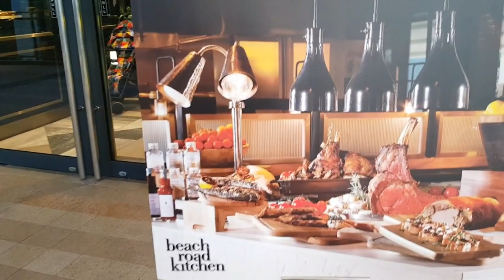EXPERIENCE JW MARRIOTT HOTEL BUFFET SINGAPORE, EXPLORE AND REVIEW WHILE CELEBRATING ANNIVERSARY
Celebrating Anniversary every year is very important in a couples life, so
we explore the newest hotel buffet in Singapore the JW Marriott Hotel
and the overwhelm of food ...